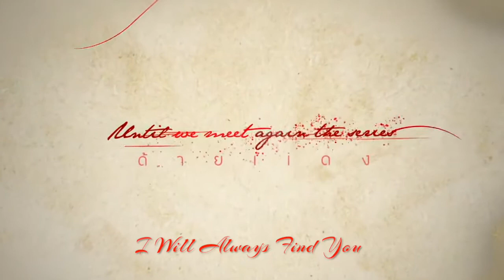Until We Meet Again // Korn x In & Dean x Pharm: I Will Always Find You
A tribute to my two favourite fated soulmate pairs and their heartbreaking and heartwarming story.

This is a transformative fanwork, no profit is being made.